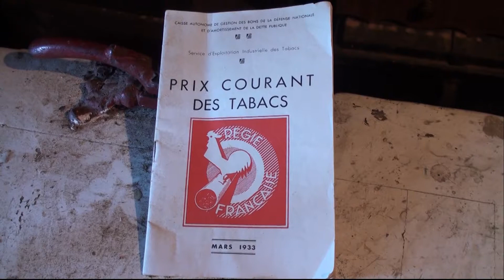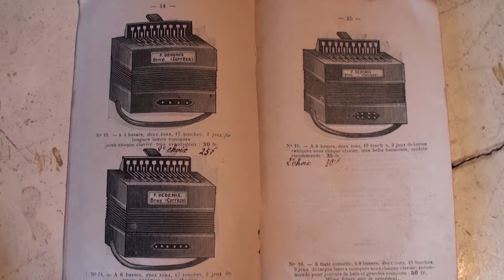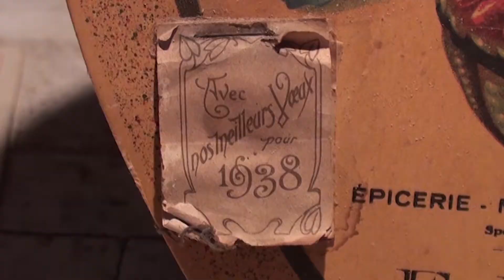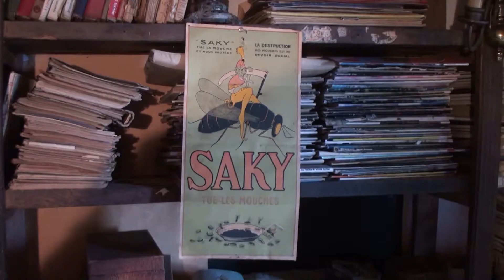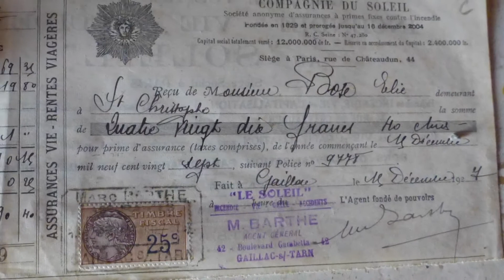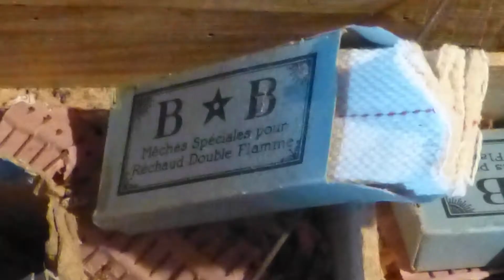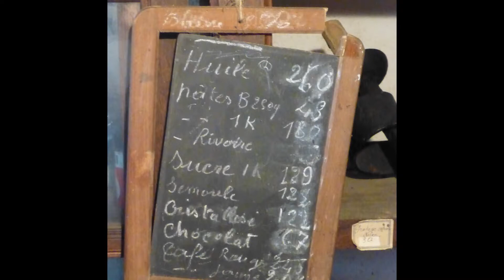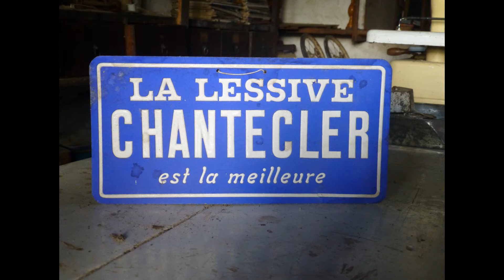Epicerie Saint Christophe (Tarn) 2015